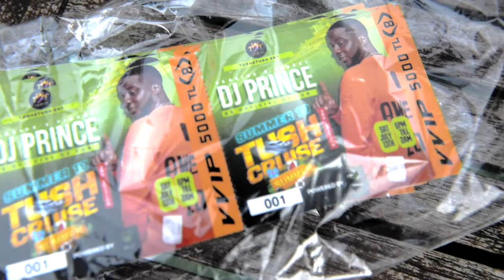Tush Cruise 3 Teaser by Tosh2Tush Entertainment İstanbul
Tush Cruise 3 Teaser by Tosh2Tush Entertainment
Naturel Photography